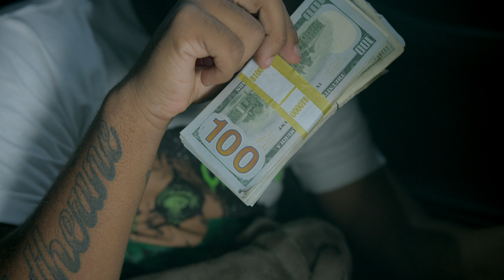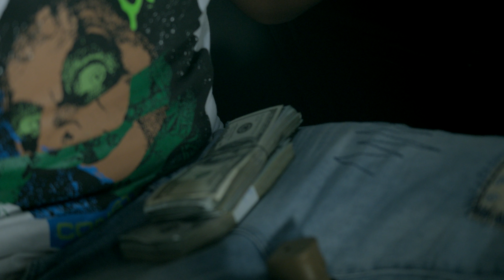Pablow Corleone - Gang Activity (Official Music Video)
@pablowcorleone on instagram